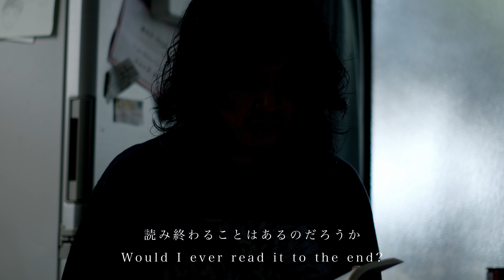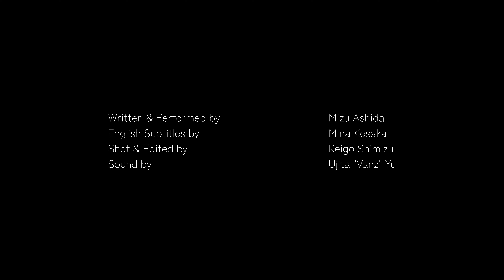自作詩篇朗読集「穴の空いた箱」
葦田不見

「白昼夢」「か ら だ」「本」という自作の詩三篇をカホンとともに朗読しました。
この三篇はそれぞれ、私がコロナ禍で向き合わざるを得なかった「部屋」「身体」「書籍」をテーマとしています。
この期間、「部屋」にこもることが求められ、「身体」への意識が否応なく高まり、「書籍」を読む時間が増えました。
詩作品はコロナ禍以前に制作したものですが、今回朗読することで私はこれらを再発見することができたと感じています。
また、この作品の制作過程では、私が住んでおり、この撮影の舞台ともなっているシェアハウスのメンバーの助力を得ています。
彼女ら彼らなしにはこの映像は成立していません。
みんながいてくれるありがたみも今回改めて発見できたことです。